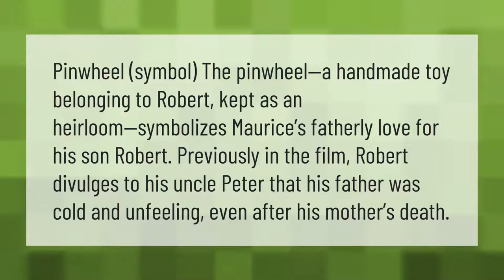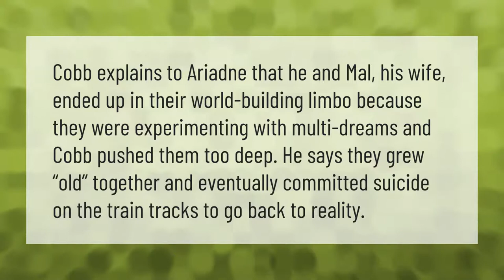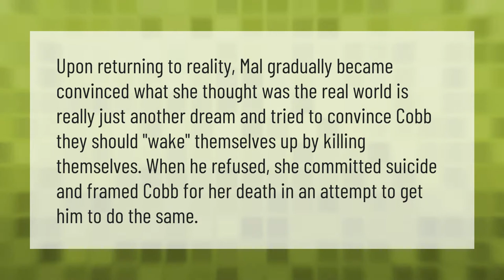What does the pinwheel mean in Inception?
00:00 - What does the pinwheel mean in Inception?
00:39 - Why did Cobb's wife kill herself?
01:10 - Why does Mal kill herself?
01:39 - Why does Mal kill herself in Inception?

Laura S. Harris (2020, December 31.) What does the pinwheel mean in Inception?
    AskAbout.video/articles/What-does-the-pinwheel-mean-in-Inception-203909